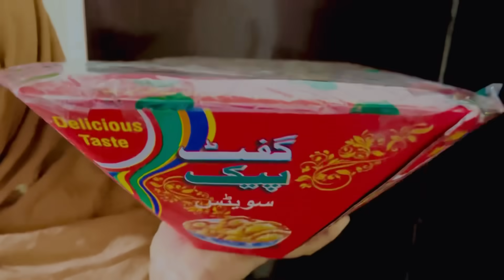Part2 Mangni rimsha ki behan Se Hui💕engagement ring💍pehnai😍couple